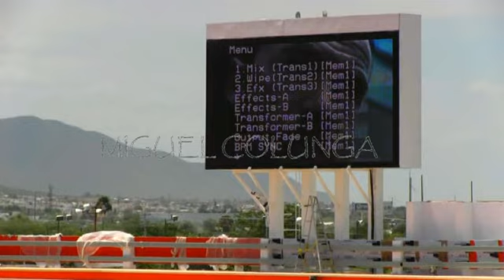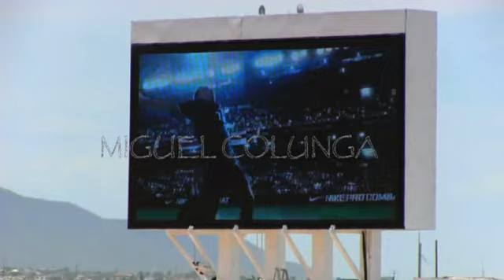PANTALLA DEL ESTADIO MARTE R GOMEZ